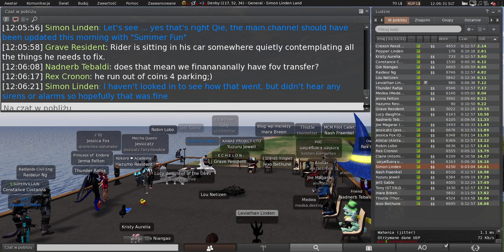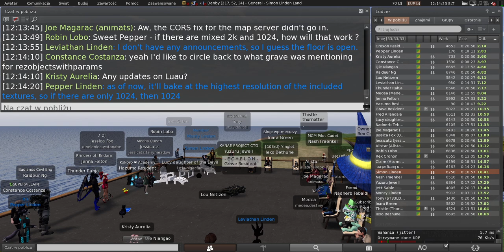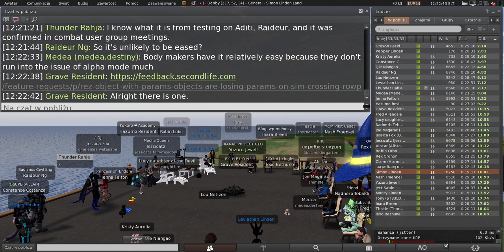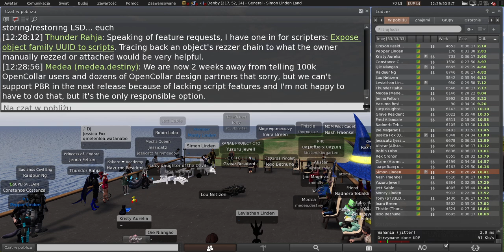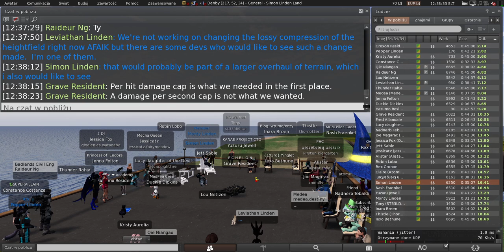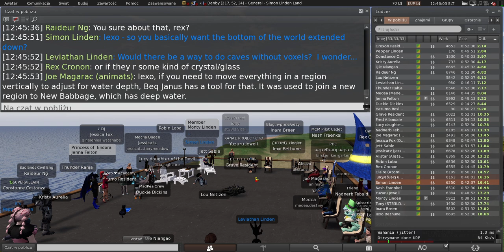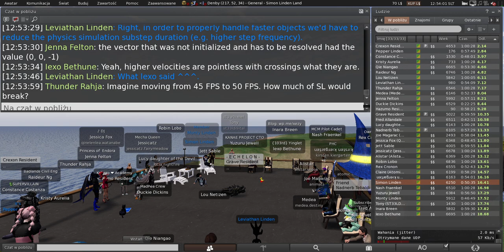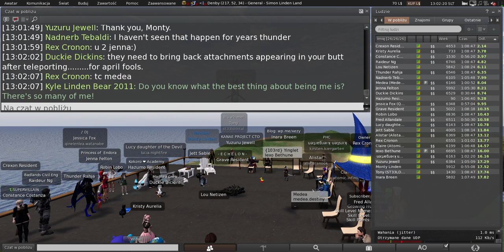Second Life: Server / Simulator / Scripting meeting (20 August 2024)